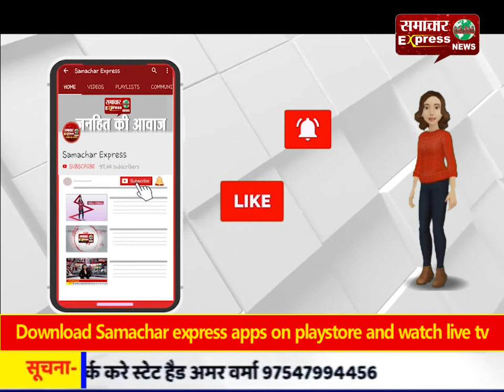उत्तर प्रदेश सरकार के विरोध में गन्ना किसानों ने छेड़ा आंदोलन